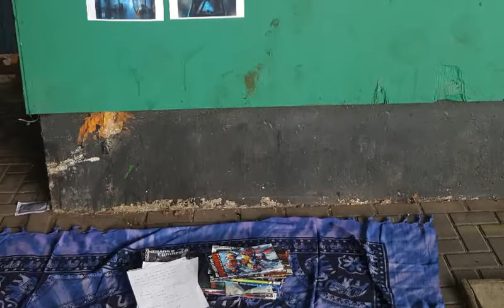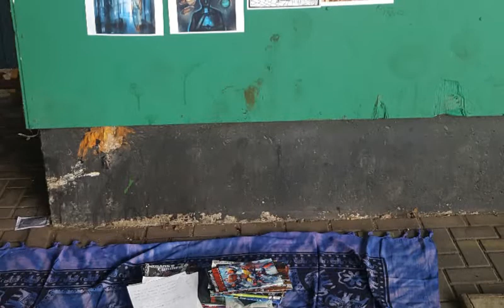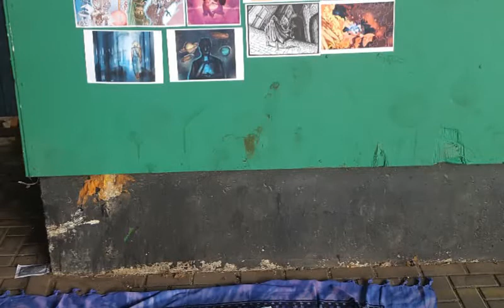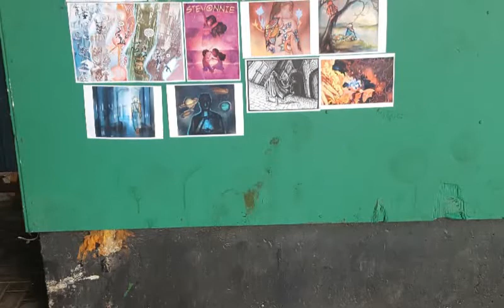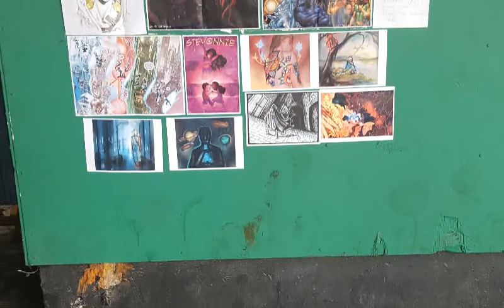Love as a Resource: An Artists' Response to the Grenfell Fire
This is a tutorial/case study on creating creative spaces in the wake of grief and tragedy as mediums for and generators of Love.  Art is a medium for sharing and can be used to spread Love, heal hearts and change the world.  This video invites you to introduce loving and creative spaces into your communities and let us know how it went, we'll be here to support you.

Non-Hei Studios IPs and related materials are used here for purposes that include research, criticism, news reporting and teaching, as protected under fair use provisions, Section 107 of the Copyright Act 1976.